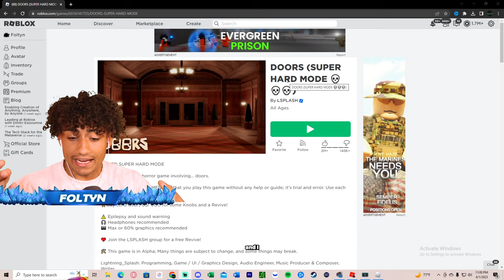I BEAT ROBLOX DOORS SUPER HARD MODE!!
I BEAT DOORS SUPER HARD MODE! This video is SUPER FUNNY and HILARIOUS. Make sure you watch the whole video to find out what happens.

--Socials--